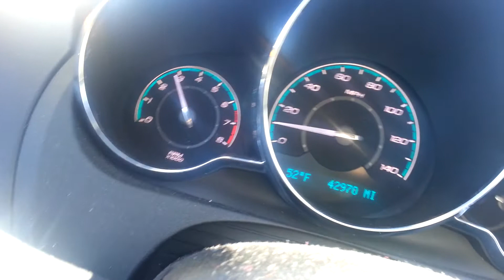2012 Chevy Malibu 2.4L 0-60 MPH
Very comfortable mid sized car, not bad acceleration either.